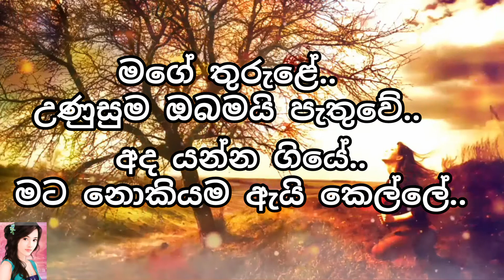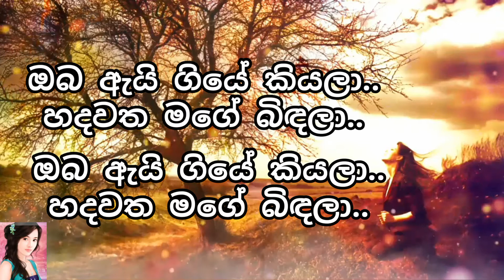Oba Kamathinam Mata Kiyanna (Lyrics) | Billy Fernando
Artist- Billy Fernando

Feel free to send me your favourite English & Sinhala Songs names that you required lyrics by leaving a comment for this video..

It'll be helpful for all lyrics finder's..🌷🌷🌷